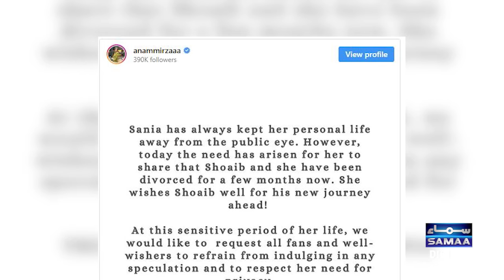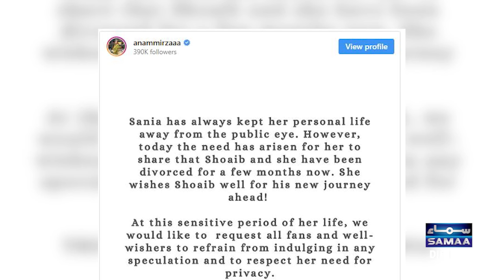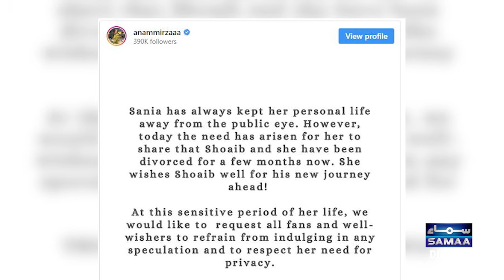Sania Mirza Message to Shoaib Malik And Sana Javed | SAMAA TV